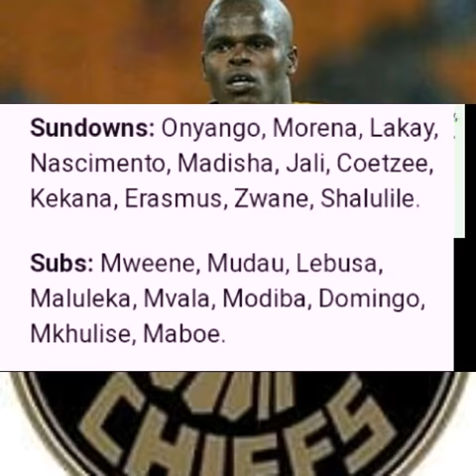Kaizer Chiefs Coach - Erick Mathoho & Akumu Agay.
kaizerchiefscoach is doubtful that Akumu Agay can play at sundowns match and Erick Mathoho who's still injured. Willard Katsande and Lebogang Manyama are back from Suspension.